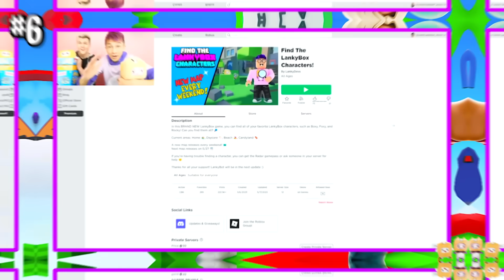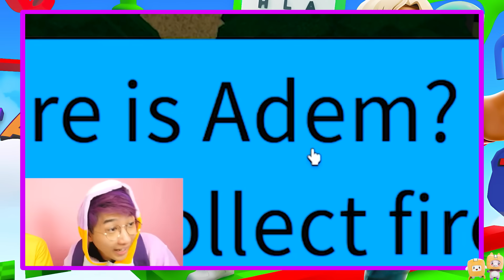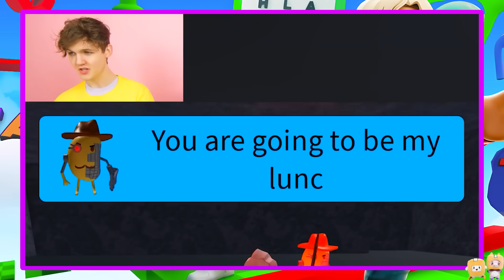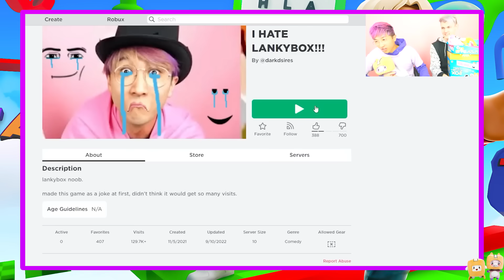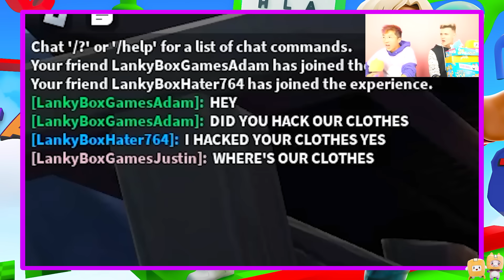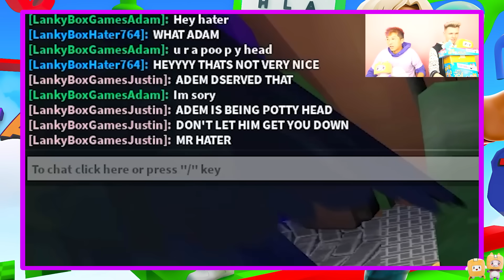BEST LANKYBOX FAN GAMES In ROBLOX!? (LANKYBOX *HATER* GAMES!)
LankyBox World!